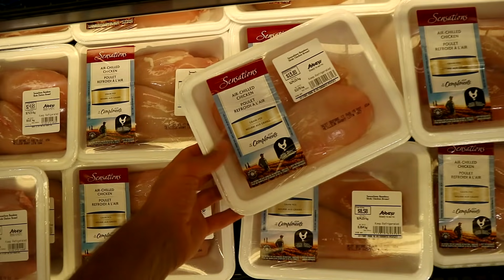HUEVOS CRUDOS O COCIDOS - ¿Es bueno comer huevos crudos?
Huevos crudos o cocidos ¿Es buenos comer huevos crudos?: El huevo es un alimento nutritivo y con alto valor biológico, hoy descubrimos si es mejor comer huevos crudos o cocinarlos para optimizar la absorción de nutrientes y aminoácidos, tanto si nuestro objetivo es ganar masa muscular o mejorar nuestra salud. Os lo cuento desde Canadá en la ciudad de Toronto, increíble!!

✅ ¡DESCARGA GRATIS! RETO 21 DÍAS - NicoFitCook

Hola Soy Nico, Tu Entrenador Personal

Mi objetivo es hacerte más feliz, despertar tu lado fitness y revolucionar tu vida para ayudarte a conseguir tus metas a través de entrenamiento, recetas deliciosas y un chute de motivación.
Sin milagros ni falsas expectativas, alimentación real y consejos basados en ciencia para que logres resultados y alcances tu mejor versión

Licenciado en Ciencias de la Actividad Física y la Salud
Especialista Universitario en Entrenamiento Personal
NSCA CPT y CSCS
Creador de Sportandlife360
Fundador de FitCook

Nos vemos en la próxima receta! Un saludo a tod@s!